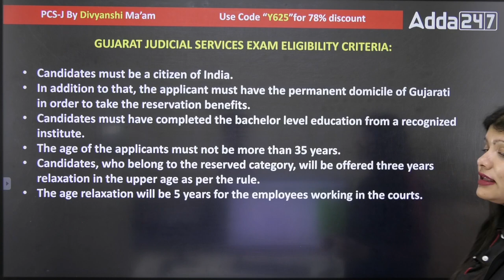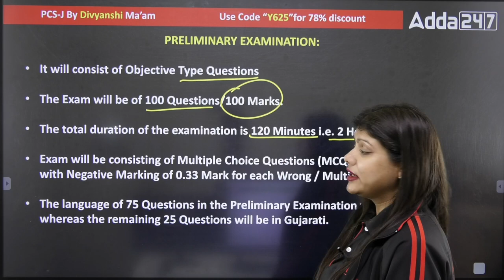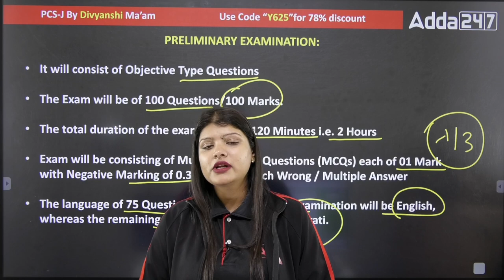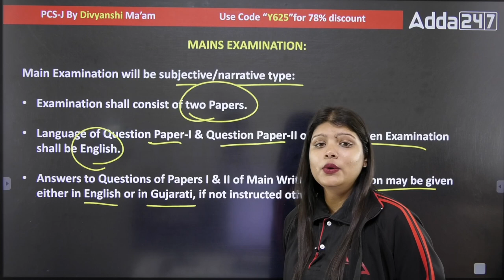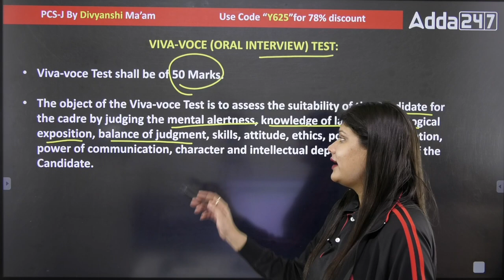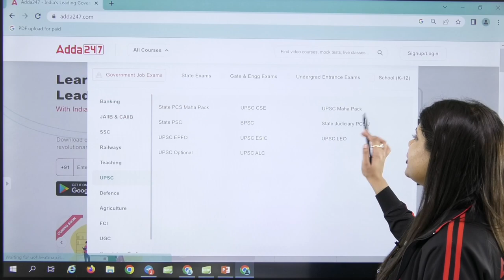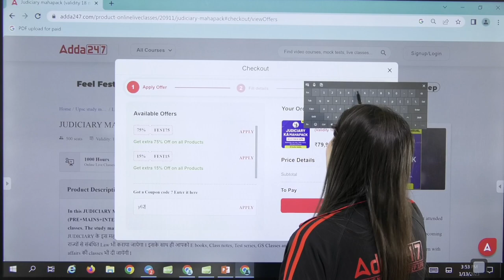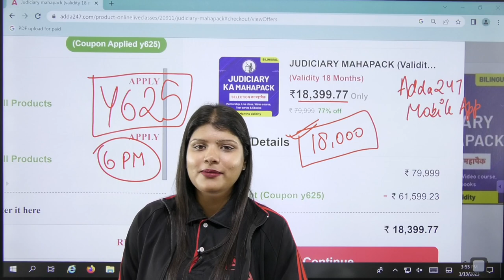Gujarat Judiciary Syllabus and Strategy | Divyanshi Ma'am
1. Learn from the best faculties
2. In-depth analysis
3. Exam planning strategy
4. Best question solution
5. Time management